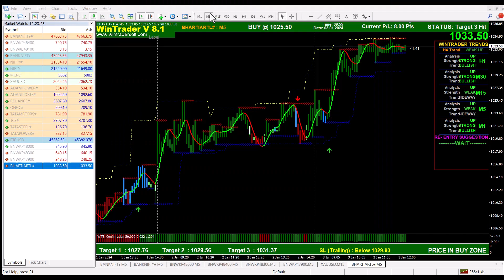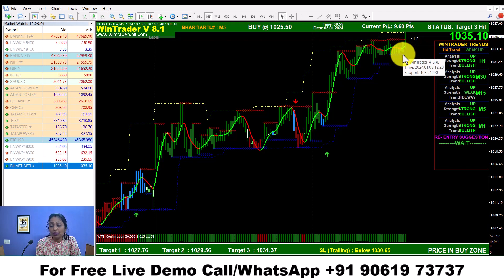Successful Stock Trading Techniques / 90% ++ Accurate Strategy For Stock Market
✅𝐅𝐨𝐫 𝐅𝐫𝐞𝐞 𝐃𝐞𝐦𝐨 𝐚𝐧𝐝 𝐌𝐨𝐫𝐞 𝐃𝐞𝐭𝐚𝐢𝐥𝐬:
Skype: wintradersoft
✅𝐂𝐥𝐢𝐞𝐧𝐭 𝐓𝐞𝐬𝐭𝐢𝐦𝐨𝐧𝐢𝐚𝐥𝐬:

12 years of proven strategy assures you risk-free trading in NSE, MCX, NCDEX, and FOREX markets